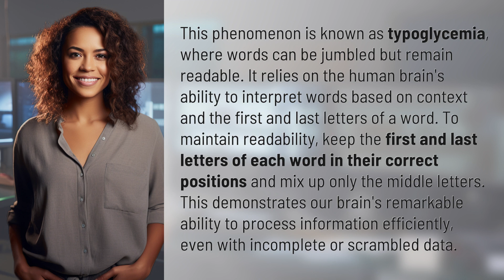When words are jumbled but still readable?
Unlocking Typoglycemia: Reading Jumbled Words with Ease 👉 Typoglycemia Magic 👉 Discover the fascinating world of typoglycemia, where jumbled words can still be read effortlessly. Learn how our brains decode scrambled information and maintain readability through clever word manipulation. Witness the power of context and letter positioning in our cognitive processing abilities.

Laura S. Harris (2024, March 7.) When words are jumbled but still readable?
    🌐 AskAbout.video